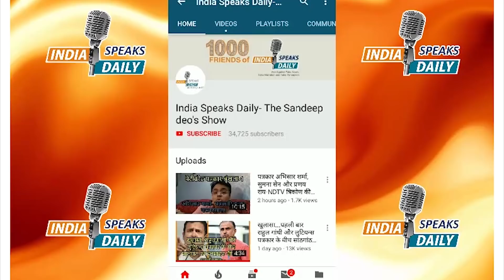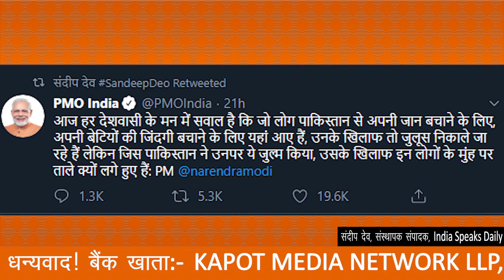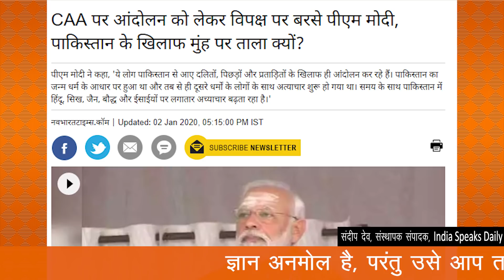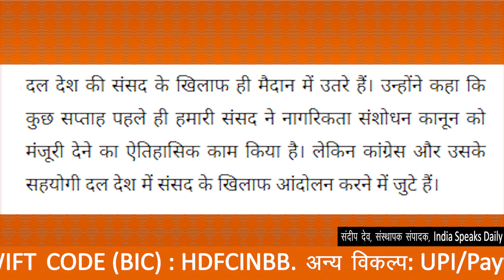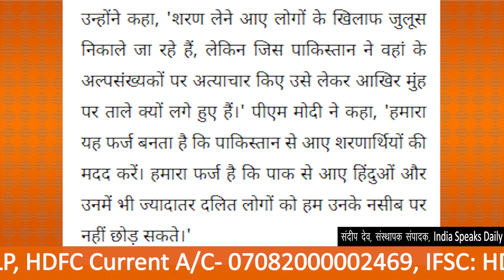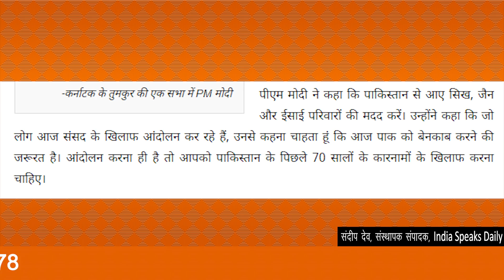PM Narendra Modi ने CAA पर कांग्रेस और पाकिस्तान पर एक साथ साधा निशाना! Citizenship Amendment Act.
CAA पर आंदोलन को लेकर विपक्ष पर बरसे पीएम मोदी, पाकिस्तान के खिलाफ मुंह पर ताला क्यों?

बिना किसी अवरोध के इस लाइव को इंडिया स्पीक्स डेली वेब पर भी देखें...
देश विरोधी छद्म पत्रकारिता के खिलाफ इस YouTube चैनल के सक्रिय सदस्य बनें! News subscription मॉडल के तहत नीचे दिए खाते में हर महीने (स्वतः याद रखते हुए) नियमित रूप से 100 Rs डाल कर India speaks Daily के साहसिक, सत्य और राष्ट्र हितैषी पत्रकारिता अभियान का हिस्सा बनें। सहभागी और सक्रिय सदस्यों को मिलने वाली सुविधाएं.
1) आपके गंभीर सुझाव को संपादकीय बोर्ड गंभीरता से लेगा और उस पर अमल करने का प्रयास करेगा।
2) संदीप देव के WhatsApp Broadcast सूची में आपको शामिल किया जाएगा और आपको हर लाइव की सूचना से अपडेट रखा जाएगा।
3) आप WhatsApp के जरिए सीधे संदीप देव से जुड़ सकेंगे।
4) सुपर चैट में शामिल होने पर हमेशा आपके प्रश्न का उत्तर Live दिया जाएगा।
5) गंभीर मुद्दों पर आपके पोस्ट, लेख, ट्वीट एवं विचार को शो में शामिल किया जाएगा।
6) संदीप देव की  लिखित व उनके द्वारा हस्ताक्षरित पुस्तक केवल एमआरपी रेट पर उपलब्ध कराया जाएगा।
धन्यवाद.
आपका
लेखक एवं संस्थापक संपादक
Indiaspeaksdaily.com
Bank Details:
KAPOT MEDIA NETWORK LLP
HDFC Current A/C- 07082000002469 & IFSC: HDFC0000708
Paytm/UPI/ Pay/ Google Pay- 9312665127
WhatsApp के लिए मोबाइल नं- 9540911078